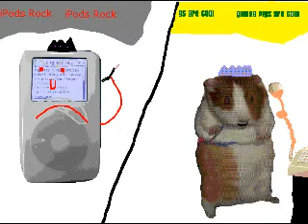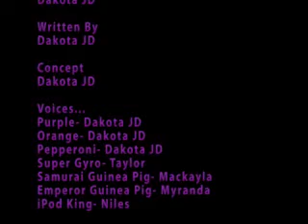The Odd-yssey Episode Eleven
Guinea Pig emperor knows iPod King!?(gasp!)